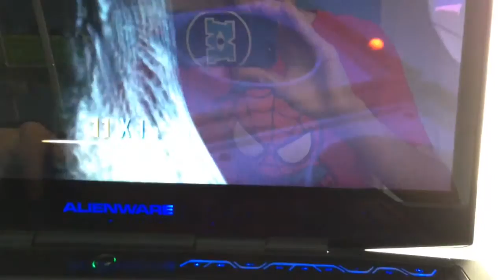Goat simulator part 2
Goat simulator:
Get it in the steam store only $10